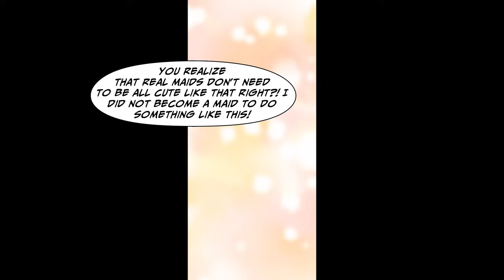[Manga Dub] I was jealous that my friend was popular, but one day I found out that he isn't a boy!?